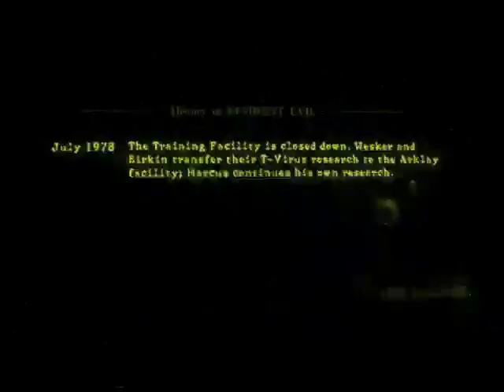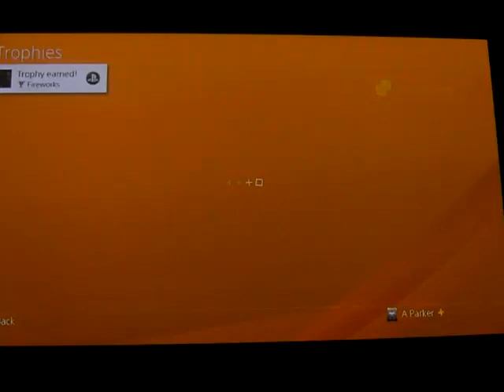Resident Evil 5 playthrough part 7: here come the Dogs!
Part 7 of my playthrough of Resident Evil 5